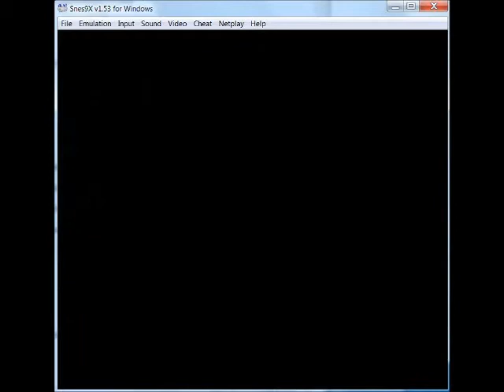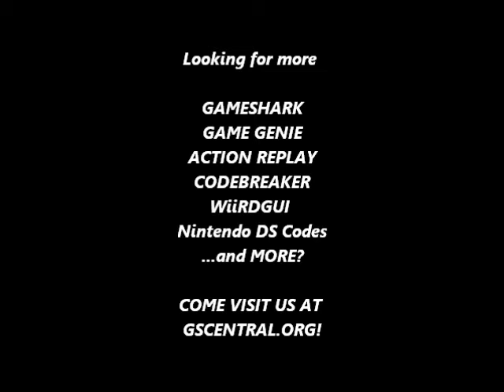GSCentral.org - Super Bikkuriman (J) (SNES) - Invincibility P1 Normal Attacks, One Hit Kills P1 (GG)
Invincibility P1 (Normal Attacks)
6DBC-1707
E8BC-1767
By nolberto82.

One Hit Kills P1
DDB1-4F67
By nolberto82.